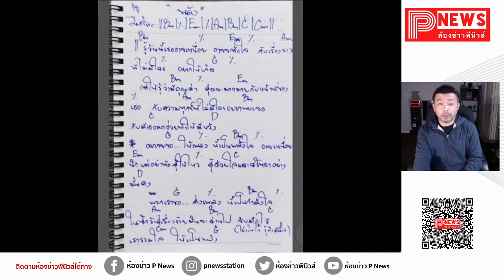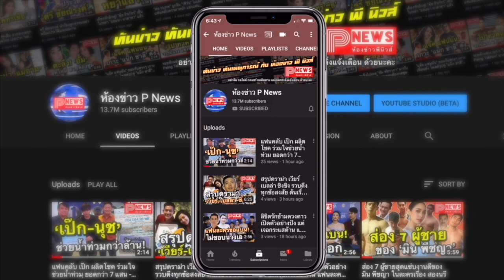ห้องข่าวพีนิวส์ | "แพท พาวเวอร์แพท" เปิดเนื้อเพลง "พลัง" แต่งจากใจให้บุคคลากรทางการแพทย์